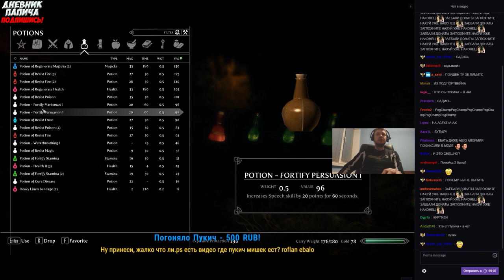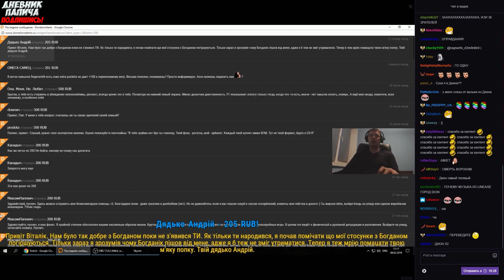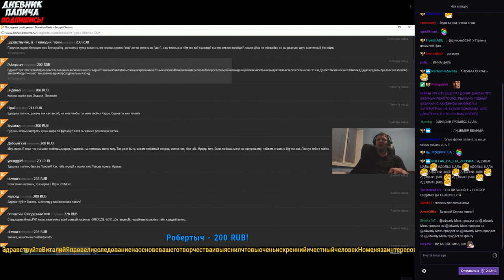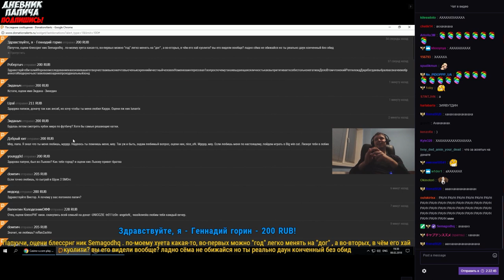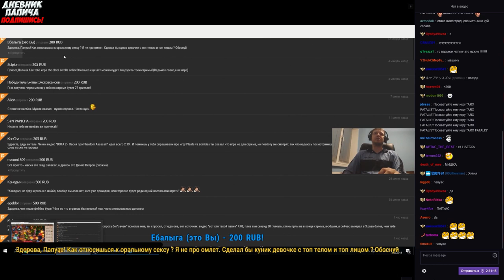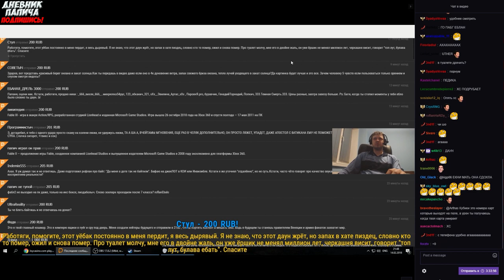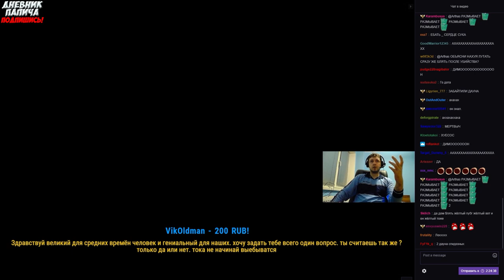ВИННИЦКИЙ ЖИГОЛО!:) Донаты Папичу. Февраль 2138! #32